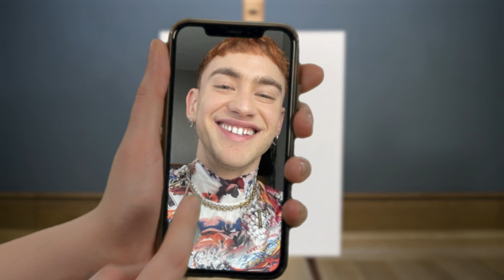Olly Alexander Paints A Self-Portrait And Answers Questions About His Life | Portrait Mode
He's a 'Sweet Talker' but is he a painter? 👩‍🎨 Years & Years' Olly Alexander spills the tea on his new album 'Night Call', reveals which star signs he can't resist and confesses his worst fashion faux pas, all while painting a self-portrait. Featuring an extra special cameo from Oreo 🐶